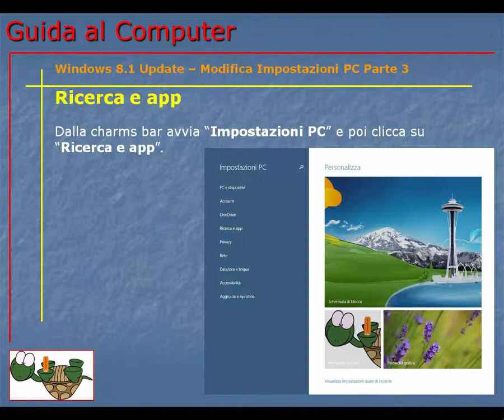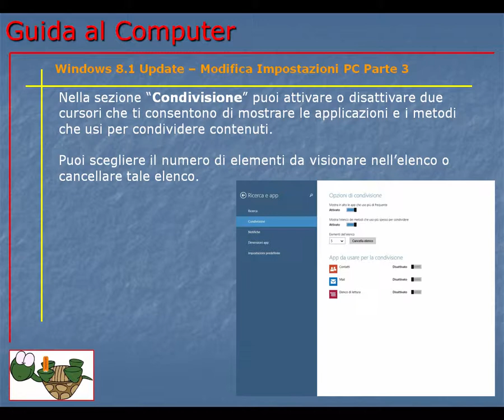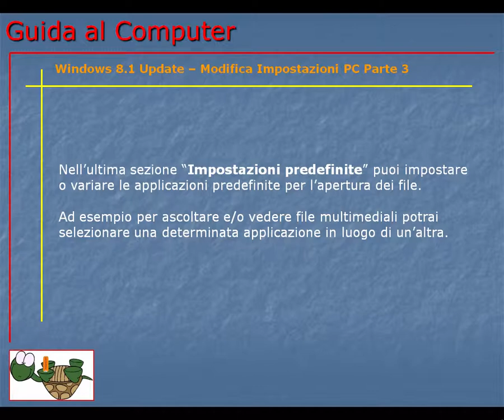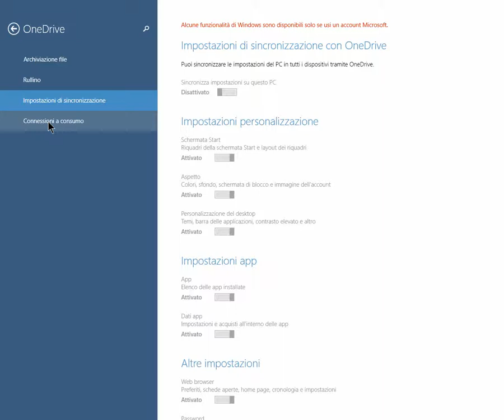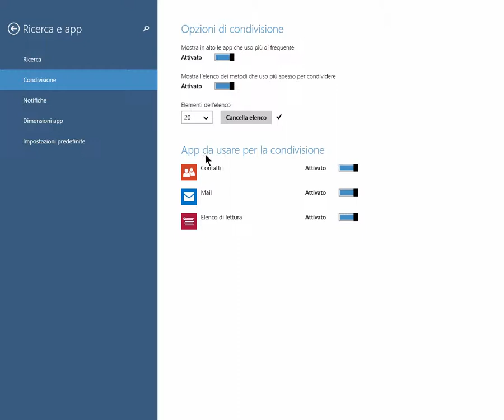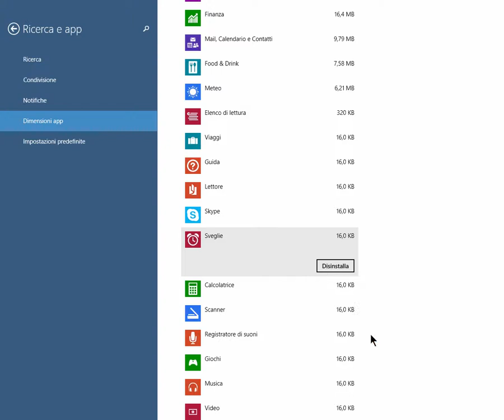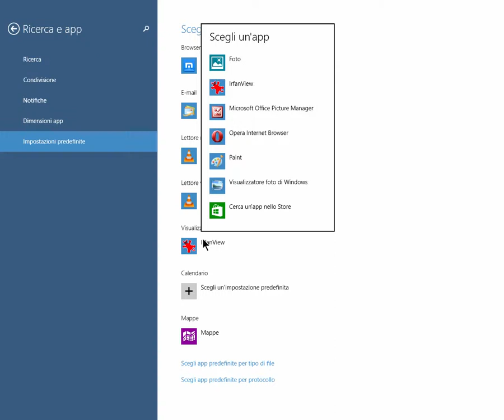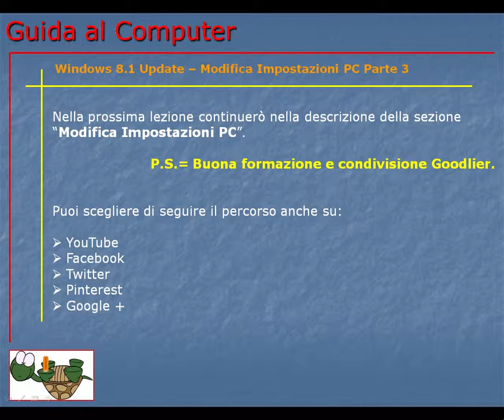Guida al Computer - Lezione 149 - Windows 8.1 Update – Modifica Impostazioni PC Parte 3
Terza parte della sezione modifica impostazioni PC in Windows 8.1 Update. Si parla di gestione delle ricerche e notifiche delle applicazioni